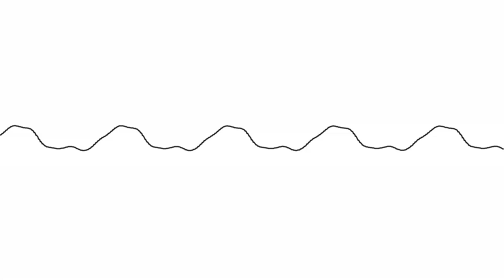Waveforms of Basses by Minim and Csound (Generative Art Practice Video)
This movie sounds by the following instruments of basses.

- Acoustic Bass
- Electric Bass (finger)
- Electric Bass (pick)
- Fretless Bass
- Slap Bass 1
- Slap Bass 2
- Synth Bass 1

- Synth Bass 2

This movie shows waveform of C, D, E, F, G, A, B, and C by the above instruments.

Midi file is generated by Csound and minim loads the midi file.
Processing visualizes the buffered data by minim.

Key codes are as follows.

[Orc file]
instr 1
midiout 192, p4, p5, 0  ;program change to p5, channel is p4
midion p4, p6, p7       ; p6 is note number and p7 is velocity

endin

[Score file]
val duration = 1//sec
val scoBuilder = StringBuilder()
val noteNumbers = arrayListOf(60, 62, 64, 65, 67, 69, 71, 72)
var programs = (32..39).toList()
for ((pIdx, program) in programs.withIndex()) {
    for ((idx, value) in noteNumbers.withIndex()) {
        scoBuilder.appendLine("i1 ${duration * noteNumbers.size * pIdx + duration * idx.toDouble()} ${duration} 1 ${program} ${value} 127")
scoBuilder.appendLine("e")
val sco = scoBuilder.toString()

[Processing and Minim]
player = FilePlayer(minim.loadFileStream(file.absolutePath, out.bufferSize(), true))
player.patch(out)

beginShape()
stroke(0f, 0f, 0f)
for (i in 0 until out.bufferSize()) {
    vertex(
        i.toFloat() / out.bufferSize() * getScreenWidth(),
        (getScreenHeight() / 2 + out.right[i] * getScreenHeight()).toFloat()
endShape()